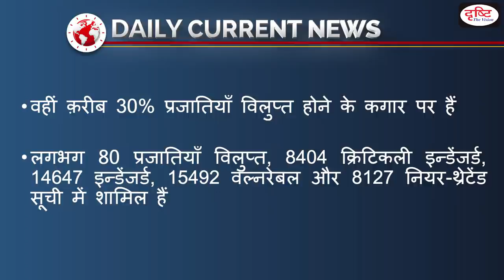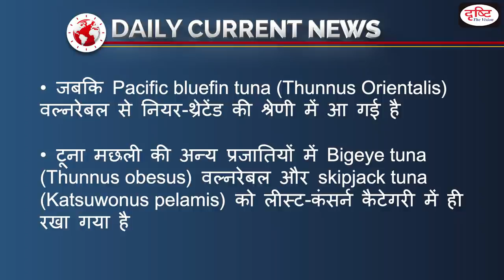IUCN's Latest Red List Released - Daily Current News I Drishti IAS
According to the latest Red List released by IUCN on the occasion of WORLD CONSERVATION CONGRESS in Marseille, France on September 04, 2021, more than 900 species of animals have become officially extinct. About 30% of species assessed are at risk of extinction. Dear Viewers, The main objective of this program is to connect you as soon as possible with the big news of the country and the world that are in the headlines every day.

1. Videos by Dr. Vikas Divyakriti To

2. Concept Talk- By Dr. Vikas Divyakirti

6. To The Point- Special

8. UPSC PT Prelims Practice Quiz